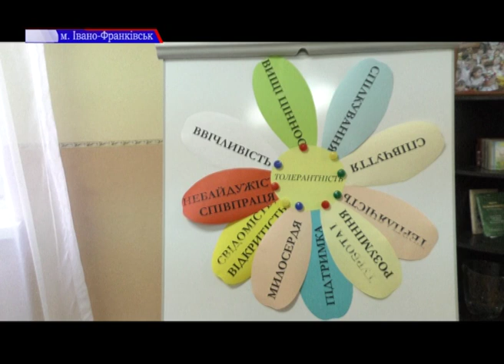У Франківську чиновники провели чергову «чорну п’ятницю»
Басейн, кімната психолога, а ще оновлені вікна та двері за рахунок програми НЕФКО. Усе це про івано-франківський дитячий садочок №10 «Катруся», який в чергову «чорну» п’ятницю інспектували посадовці.
Цього тижня також оглядали та оцінювали стан дворів, доріг та зупинок у мікрорайоні Позитрон.